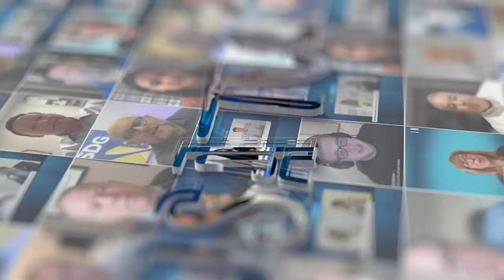ITSavvy’s Milind Shah: Insight into INOC’s Ops 3.0 platform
INOC, an ITSavvy Company, unveils Ops 3.0, marking a significant milestone in the evolution of NOC operations and service. The platform delivers an unparalleled combination of automation, efficiency, and visibility into network operations. Central to the Ops 3.0 platform is its cutting-edge AIOps engine, which uses machine learning and automation to dramatically enhance incident management within the NOC.